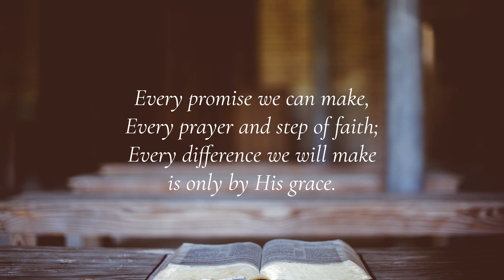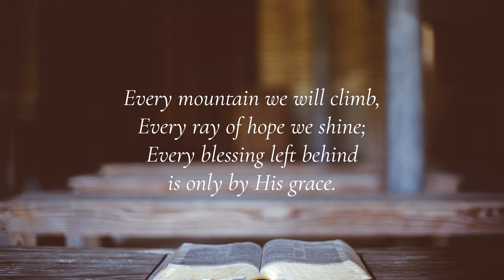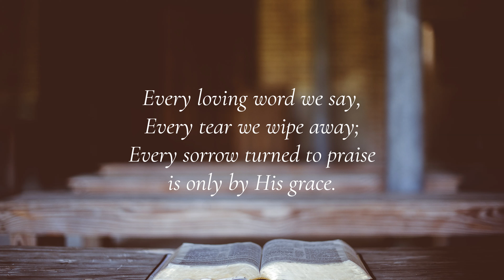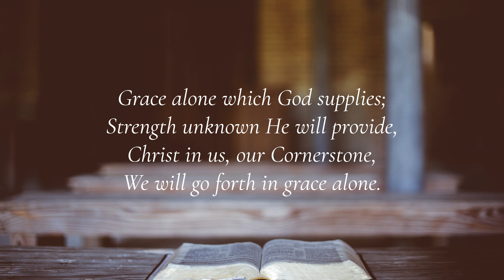Grace Alone - Lyric Video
Grace Alone
Words and Music by Scott Wesley Brown and Jeff Nelson
Performed by FBBC Chorale